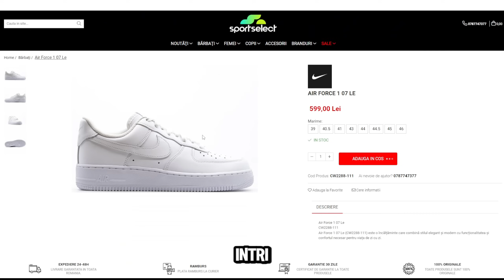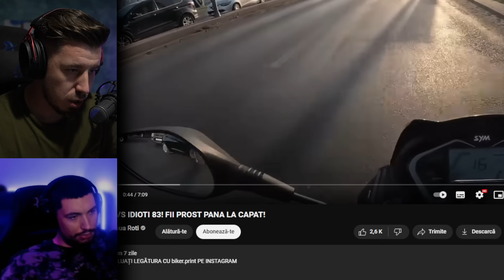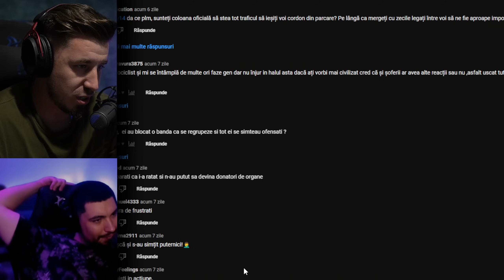AU SARIT COPII PE EL SA II FURE MOTORUL!!